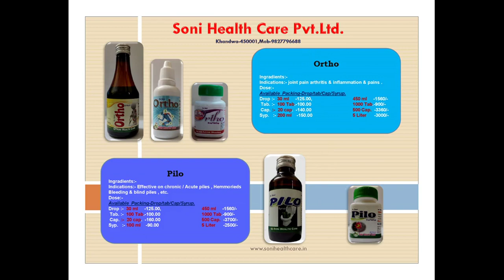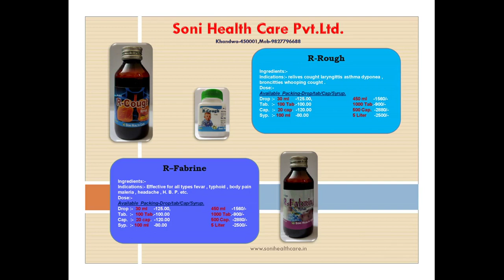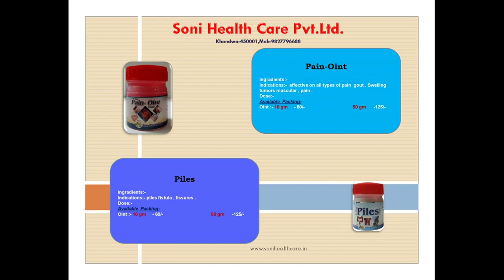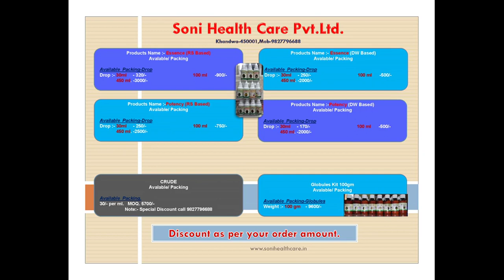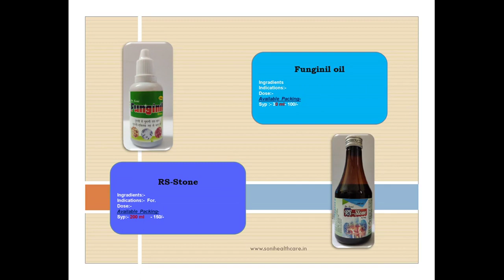Electro homeopathy Spagyric Essences & Crude Tincher/Dillution Herbal Medicine product with price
Electro Homeopathy Essence & Spagyric Kit with Dillutions. All products like syp/drop/Tab/Capsule/ointment/Oil/Shampoo & powders with price list